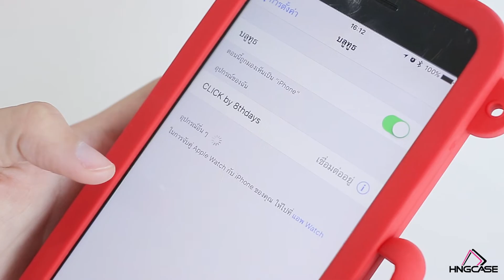รีวิววิธีการใช้งาน iPhone 7 Plus 8thdays Click Click เคสรูปทรงกล้องที่มีรีโมทเซลฟี่ในตัว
รีวิววิธีการใช้งาน 8thdays Click Click เคสรูปทรงกล้องที่มีรีโมทเซลฟี่ในตัว ถ่ายภาพระยะไกลได้มากถึง 10 เมตร และตัวเคสยังสามารถตั้งวางได้เพื่อสะดวกในการถ่ายมากยิ่งขึ้น มาพร้อมสายสะพายเข้าเซ็ทสามารถเป็นกระเป๋าหิ้วพกพาสะดวกพร้อมลุยไปกับคุณได้ทุกที่

โดยขั้นตอนการใช้งานมีดังนี้
1.แกะตัวรีโมทออกแล้วใส่ถ่านลงไปในตัวรีโมทให้เรียบร้อย
2.กดค้างไว้ประมาณ 5 วินาทีจนกว่าจะมีแสงไฟสีฟ้าปรากฏ
3.ตั้งค่าในสมาร์ทโฟนโดยเข้าไปที่เมนูตั้งค่า Bluetooth แล้วกดเปิด
4.เมื่อเจอสัญญาณขึ้นว่า CLICK by 8thdays ให้กดเชื่อมต่อ ( ขั้นตอนนี้บลูทูธในสมาร์ทโฟนจะทำการเชื่อมต่อกับบลูทูธของ Click Click)
5.เมื่อเชื่อมต่อแล้ว ก็สามารถกดเซลฟี่ได้เลย เท่านี้ไม่ว่าจะมุมกว้างหรือมุมไหนๆก็ได้ภาพสวยตามที่คุณต้องการ
6.หากไม่ต้องการใช้งานแล้ว สามารถกดปิดการเชื่อมต่อได้ที่เมนู Bluetooth ได้เลยค่ะ
มีให้เลือก 3 โทนสี Red , Black , Pink

สินค้ามีในรุ่น
iPhone 6s/6s Plus และ iPhone 7/7 Plus
บริการจัดส่งฟรี EMS

1. Inbox : m.me/hngcase
2. Line : @hngcase
5. Shop : Central Ladprao ชั้น G ตรงข้าม B2S